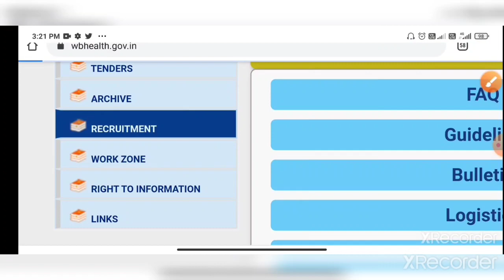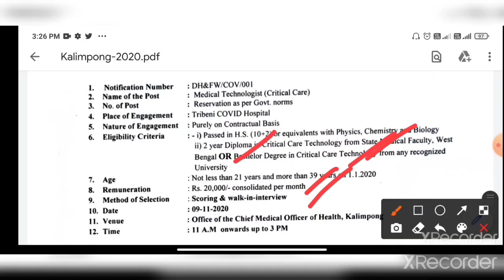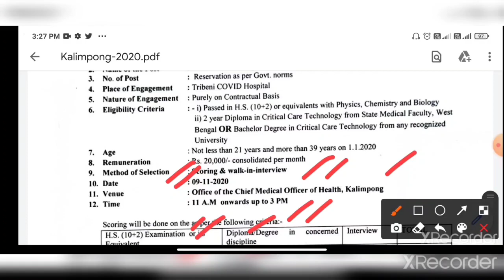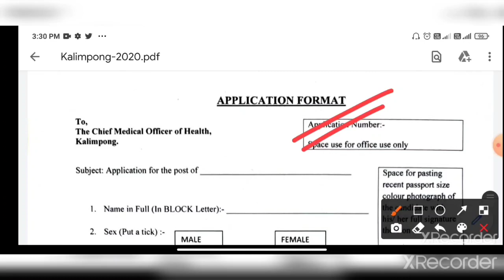CMOH অফিসে নতুন কর্মী নিয়োগের বিজ্ঞপ্তি। CMOH Office recruitment notice West Bengal govt job notice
CMOH Office recruitment notice West Bengal govt job notice